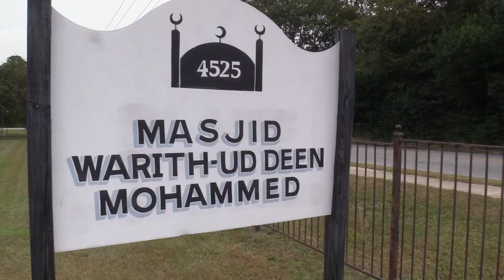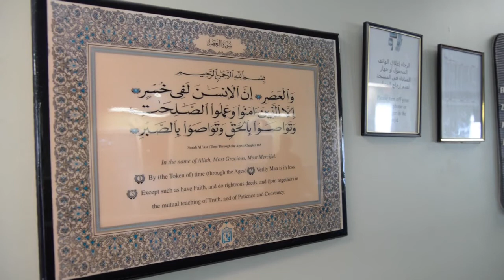Imam tells story of one of the first mosques in Macon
Imam Rasool Saleem tells the story of how his parents helped start the first mosque in Macon and Middle Georgia.

Video by Jenna Eason & Jason Vorhees/The Telegraph